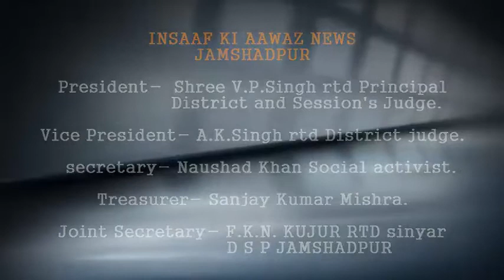आवारा कुत्तों को पकड़ने के लिए नगर निकाय के पास नहीं है विशेष व्यवस्था देखिए इंसाफ की आवाज में